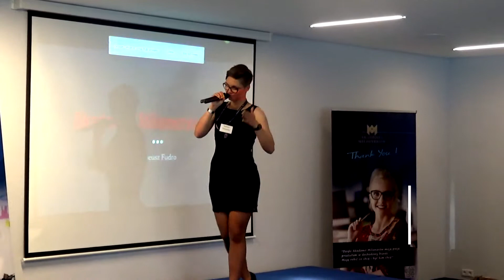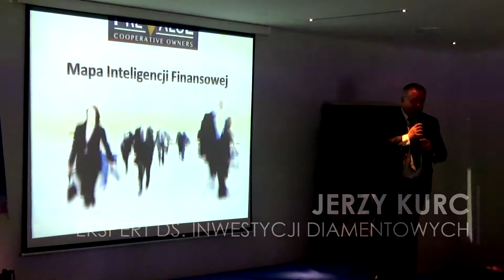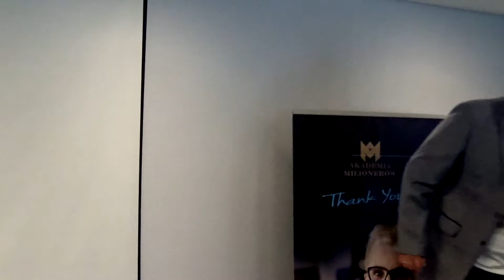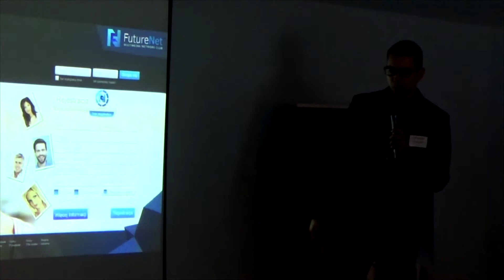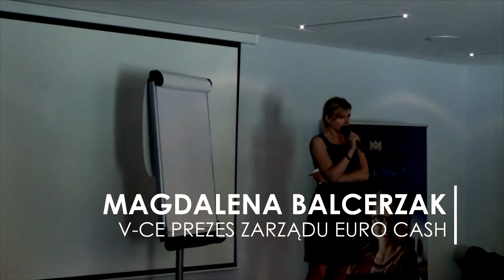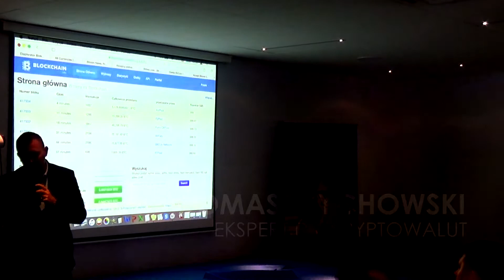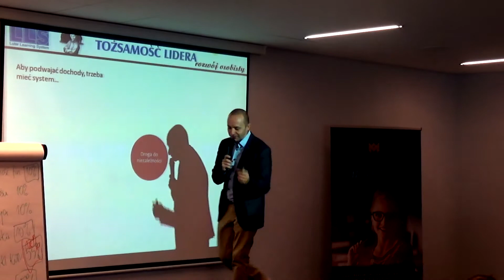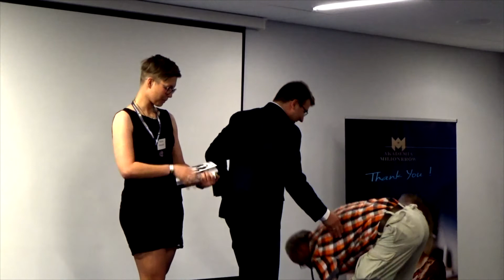Akademia Milionerów Live II Relacja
Wideo “Akademia Milionerów Live II - Relacja” jest częścią wpisu na moim blogu gdzie toczy się zacięta dyskusja

Dziekuję za obejrzenie wideo "Akademia Milionerów Live II - Relacja"